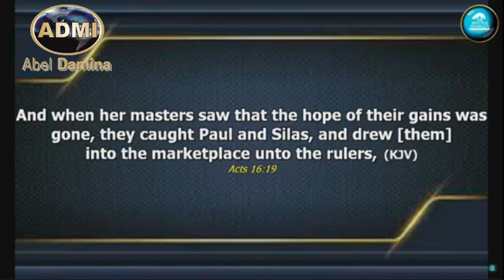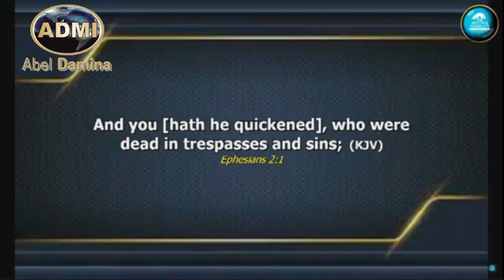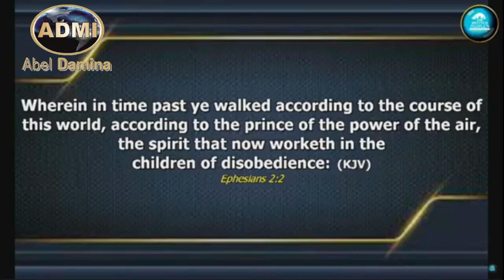Here Is Why You Must Take Prayer & Evangelism Extremely Serious In Your Area | Dr. Abel Damina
...no unbeliever is innocent. I don't care how moral good he is, the spirit inside him can turn him around overnight and make him a wizard
Haggios Graphai